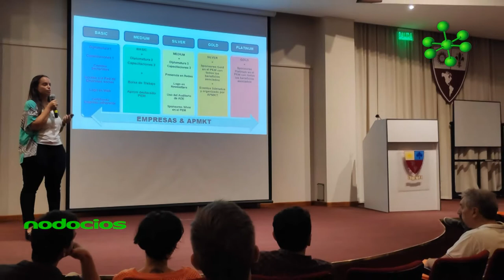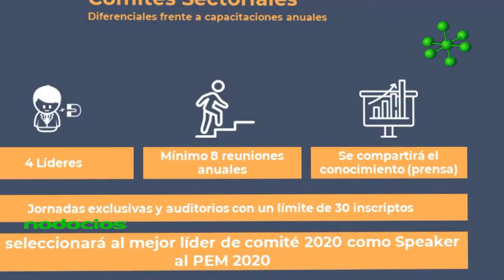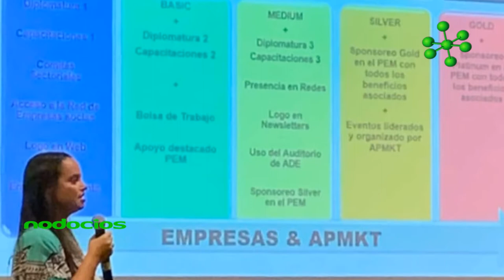Presentacion APMKT 2020 y Comisiones